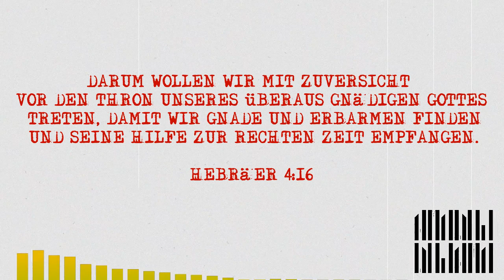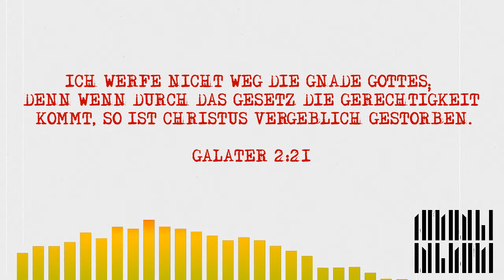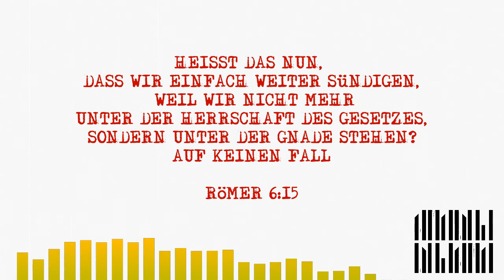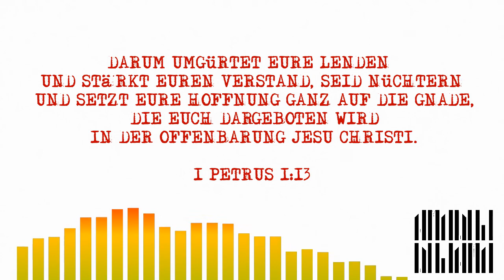AMADIO - GNADE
Gnade ist etwas, was wir uns gar nicht verdienen können. Es geht über das menschliche hinaus! Wir haben keinen Anspruch auf etwas von Gott. Er schuldet uns nichts. Und dennoch reicht Er uns die Hand und möchte uns das geben, was wir uns selbst niemals verdienen und erarbeiten können.

Alle gute Gabe und alle vollkommene Gabe kommt von obenherab, von dem Vater des Lichts, bei welchem ist keine Veränderung noch Wechsel des Lichts und der Finsternis. (Jakobus1:17)

Beat: BCHILL MUSIC